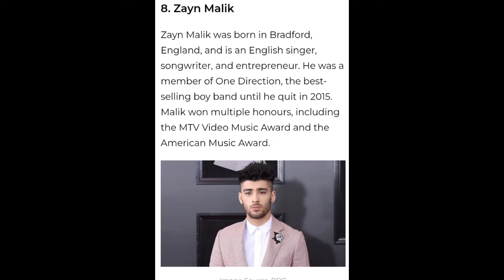Top 10 handsome men in the world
Its a an entertainment and informative chennal for everyone.